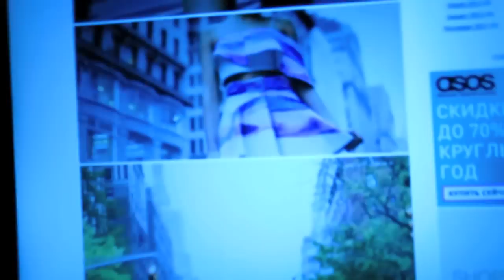нью-йорк дни ♡ бред, обед в парке, как делают сапоги?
♡ ссылки ♡